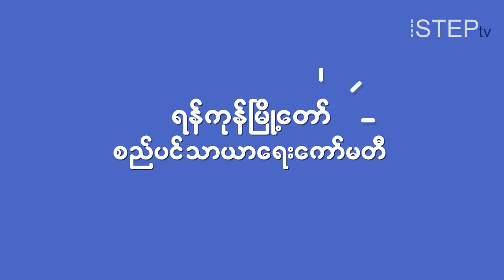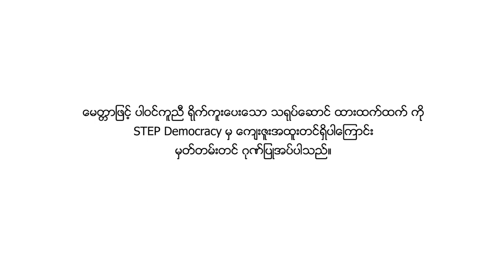Htar Htet Htet | why should you vote?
Htar Htet Htet, one of Myanmar’s young actresses wants you to get out and vote in the 31 March YCDC elections in order for you to participate in building Yangon city.